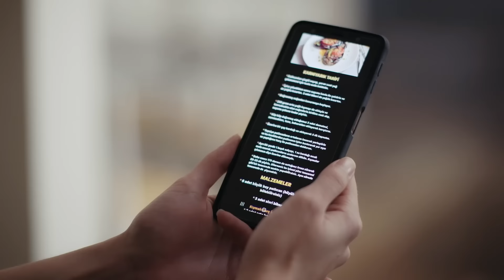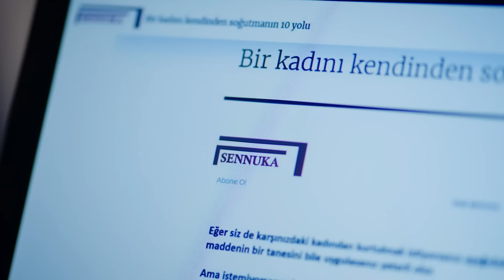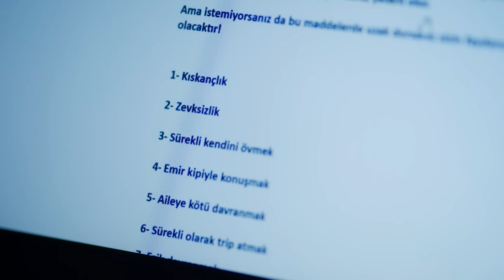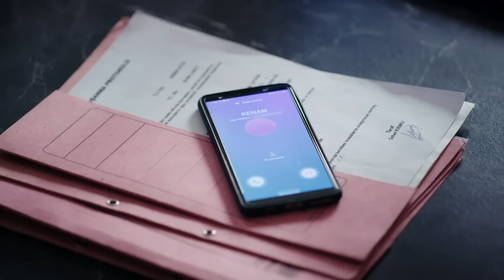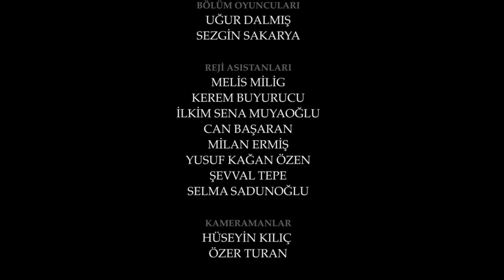Esaret 242. Bölüm | Redemption Episode 242